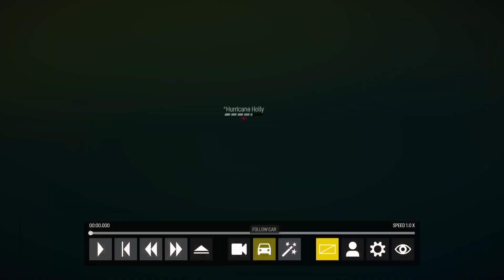I'm not dead, but this derby might do the job part 1 | Wreckfest {PS5}